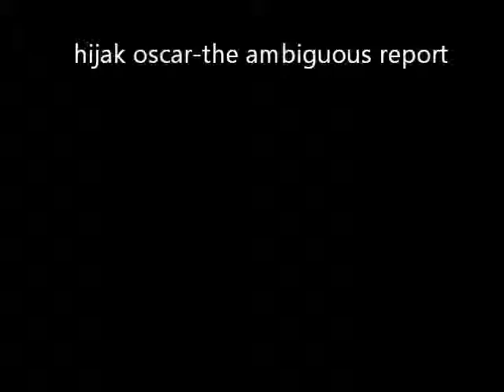hijak oscar black sheep money box 01